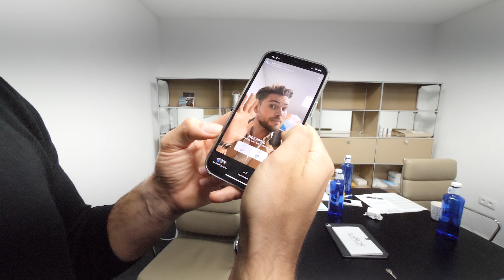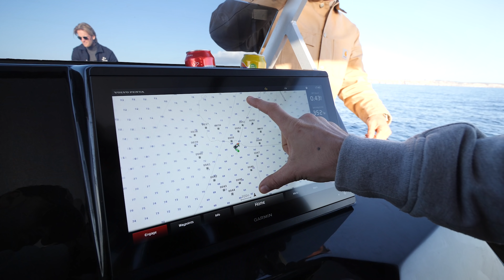BEKOMMEN WIR EIN MÄDCHEN ODER EINEN JUNGEN ? | Johannes Haller & Jessica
In diesem Video verraten wir euch das Geschlecht unseres Kindes.
Wir hätten es wirklich nicht besser planen können. Vielen Dank an alle unsere Familie und Freunde, die ein Teil davon war, ihr seid die Besten!
Johannes und Jessi

Bist Du bereit auf ein Abenteuer ?

VIDEO, CUT & EDIT:
Valentin Lehmann: